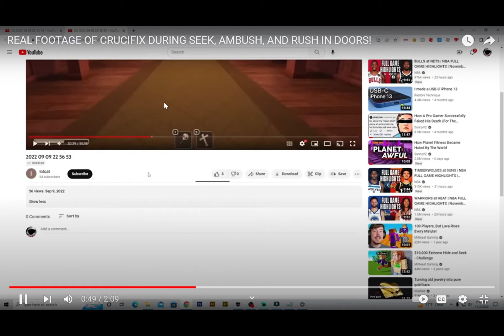Reacting To kardin hong!!!! (crucifix and skeleton key)